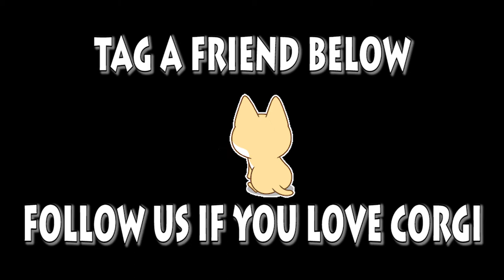Welsh Corgi Pembroke | Topi The WelshCorgi | Lam nhi | Welsh Corgi Pembroke Charmant Part 127